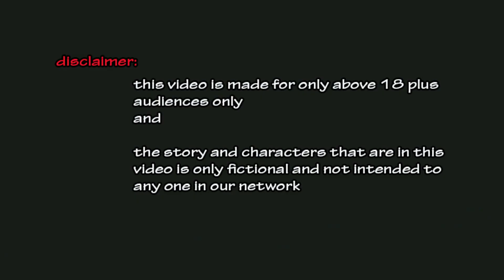ముసలి మంత్రగత్తె PART-1 | The Old Witch | Telugu Horror Stories | Stories in Telugu | Jum Jum TV